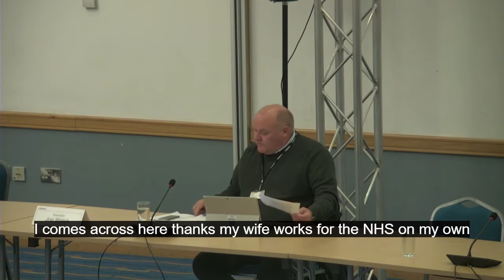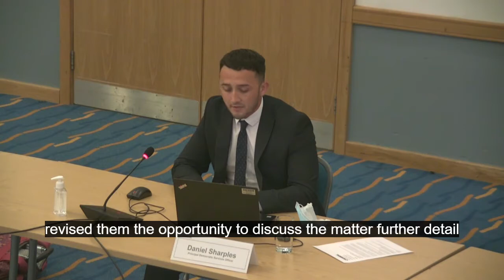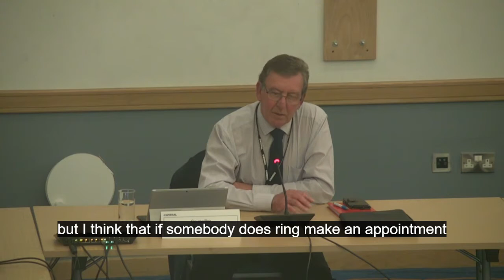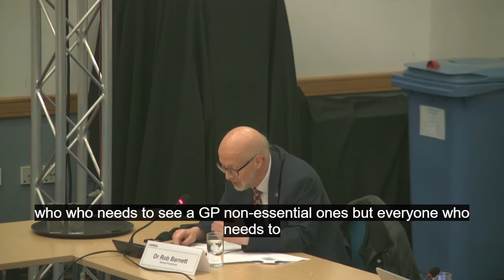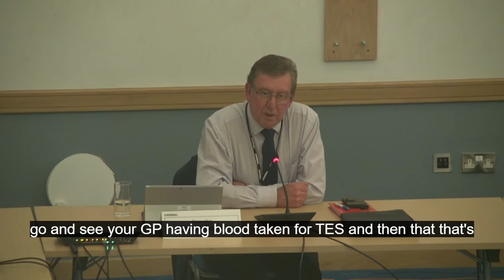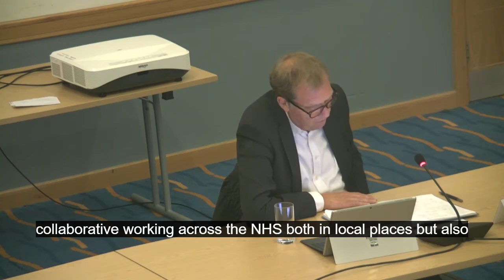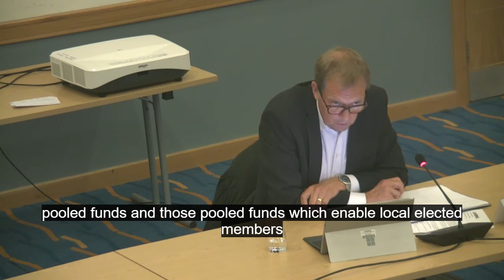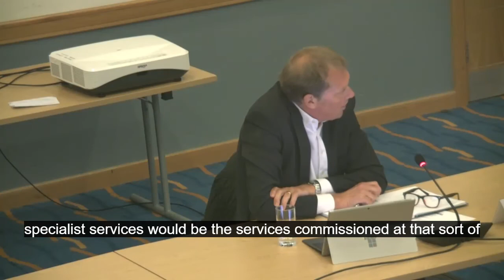Partnerships Committee (Wirral Council) 28th September 2021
Filmed by John Brace from the a recording of the live broadcast by Wirral Council.

1. WELCOME AND INTRODUCTION 0:00

2. APOLOGIES 1:12

3. MEMBERS' CODE OF CONDUCT - DECLARATIONS OF INTEREST 1:36

4. Minutes 2:24

To approve the accuracy of the minutes of the meeting held on 29 June 2021.

5. PUBLIC AND MEMBER QUESTIONS 2:39

5a Public Questions

Notice of question to be given in writing or by email by 12 noon, 23 September 2021 to the Council’s Monitoring Officer  and to be dealt with in accordance with Standing Order 10.

5b Statements and Petitions

Notice of representations to be given in writing or by email by 12 noon, 23 September 2021 to the Council’s Monitoring Officer  and to be dealt with in accordance with Standing Order 11.1.

Petitions may be presented to the Committee. The person presenting the petition will be allowed to address the meeting briefly (not exceeding one minute) to outline the aims of the petition. The Chair will refer the matter to another appropriate body of the Council within whose terms of reference it falls without discussion, unless a relevant item appears elsewhere on the Agenda.

5c Questions by Members

Questions by Members to be dealt with in accordance with Standing Orders 12.3 to 12.8.

6. GP Consultations 2:48

7. Integrated Care System 1:16:10

8. Work Programme Update 2:04:17

Additional documents:

Work Programme Appendix 1